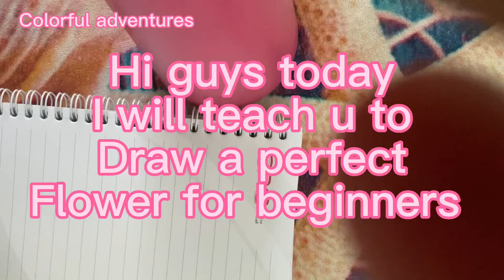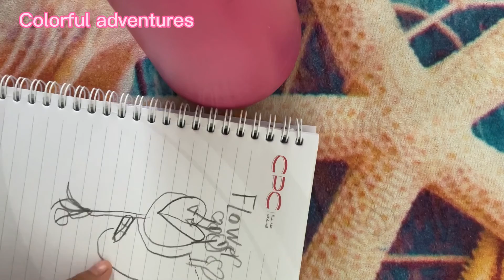How to draw a flower😝🦋